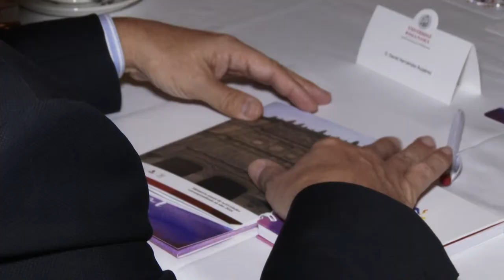El Colegio Arzobispo Fonseca a tu alcance. ALUMNI-UNIVERSIDAD DE SALAMANCA